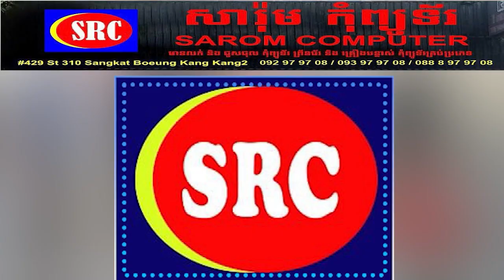លោក Nate Thayer អ្នកកាសែតអាមេរិកដែលបានសម្ភាសជាមួយ ប៉ុល ពត ទទួលមរណភាព ក្នុងអាយុ៦២ឆ្នាំ